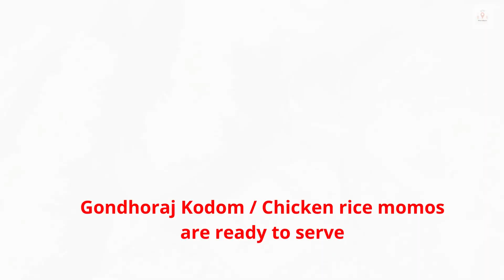Rice momos | Gondhoraj flavored Kodom recipe | Chicken rice momo | Banglar Rannaghor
Today we will show you a momo recipe (Jhal Kodom /rice momos/dumpling). Yes, we can also make momo like this.

Ingredients:
1. Chicken Paste (Chicken Keema)
2. Soya sauce (4-5 tablespoons)
3. Ginger - Garlic Paste)
4. Gondhoraj Lemon Zest
5. Chopped Green Chili (As per your taste,)
6. 1 pc Gondhoraj Lemon
7. Chopped Onion (2-3 pieces of onion)
8. Chopped Coriander Leaves
9. Coriander Juice (**use as a green organic food color**)
10. Salt, Golmorich Powder (as per taste)
11. Oil
12. Take 1/2 cup Basmati Rice

How to make:
1. Mix all the ingredients properly in the chicken keema
with salt and golmorich powder (as per taste) and oil
2. Make some balls from that mixture & keep it on the plate
3.  Rinse Basmati rice properly into the water Add some salt and golmorich (as per taste) , Cover those chicken balls with this rice
4. Brush the steamer with oil
5. Keep all those rice-coated chicken balls properly
6. Add some Gondhoraj lemon leaves for better taste
7. Now boil those balls for 15-20 minutes

✌️✌️ Gondhoraj Kodom / Chicken rice momos are ready to serve ✌️✌️

Chicken rice momos recipe | kadam ful recipe | wanna grab this? Full video is coming soon.

ঝাল কদম রেসিপি | Jhal Kodom | Gondhoraj Kodom recipe

@Cooking and videography: Sonu
@voice: Sonu
@Video editing: Tutul

Banglar Rannaghor
Atanur Rannaghor
Yummy
Get Curried
Chef Ranveer Brar
mukbang
recipe
cooking
eating challenge
vlog
momos recipe

Music